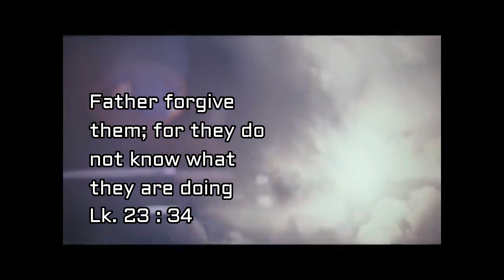Good Friday Words by Fr. Philip Kujur, SBP, 2020 (Hindi)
In this video, Fr. Philip Kujur gives his graceful reflection on Good Friday 2020. For Christian, Good Friday is very special and all over the world, this day plays an important role still now.
Death is still a painful event of life. This is reality, but the death of Lord Jesus, although painful, willing to die, is an event of grace and mercy upon every human being on earth.
Fr. Philip Kujur, combining these messages to the world, that Jesus is the Lord and God for all of us.

'Binod KK' Youtube channel, mostly uploads videos on people's performance either on or off the stage. This is to bring out their talents, skill and unique performance to the world's largest online platform.